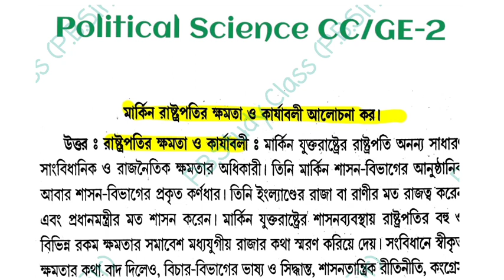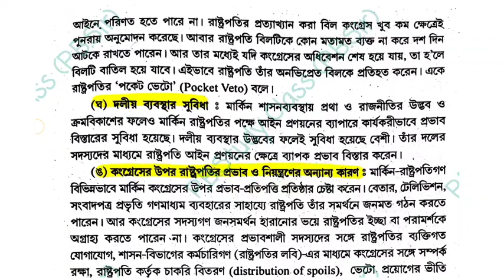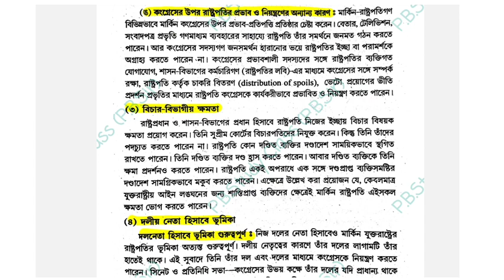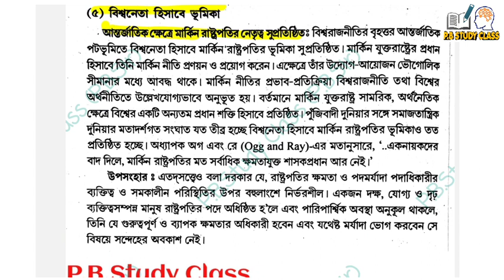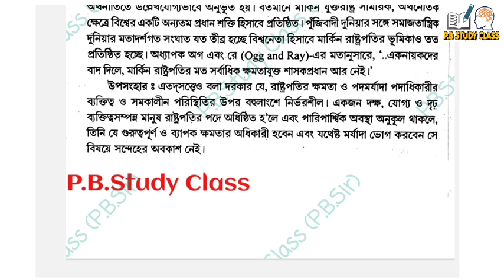CU political science general sem-2 suggestion 2023||2nd semester political science CC/GE-2 🔥🔥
CU political science general sem-2 suggestion 2023||2nd semester political science CC/GE-2,2019 political science general question paper,political science suggestion 2022,political science,general political science,ba 2nd semester political science suggestion 2022,ba 2nd semester political science suggestion 2023,ba 2nd semester political science,cu ba 2nd semester suggestion political science,pol. sc ccge-2,pol. sc cc/ge-2,calcutta university,pb study class,last minutes suggestion,suggestion 2023,suggestion 2022,syllabus